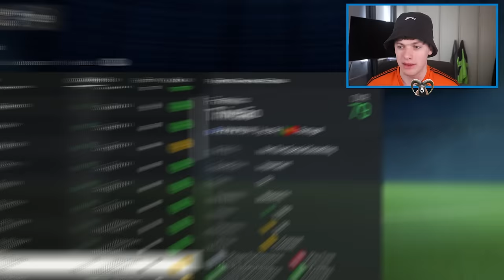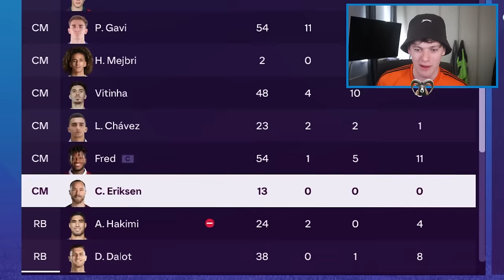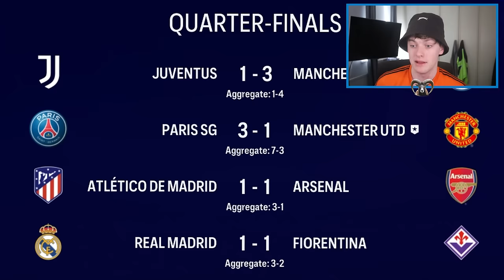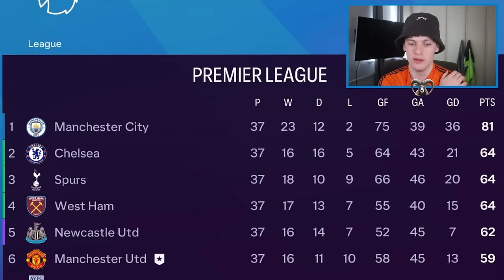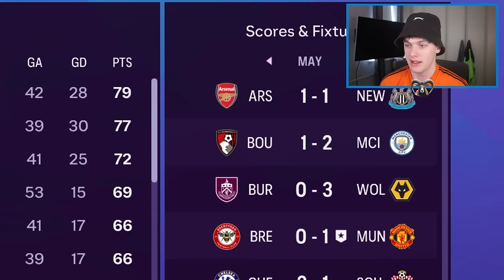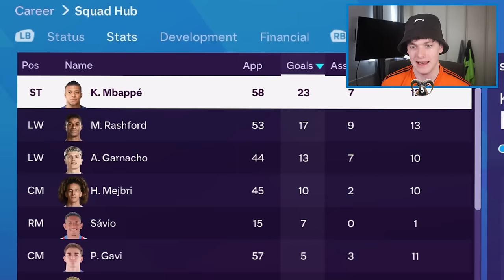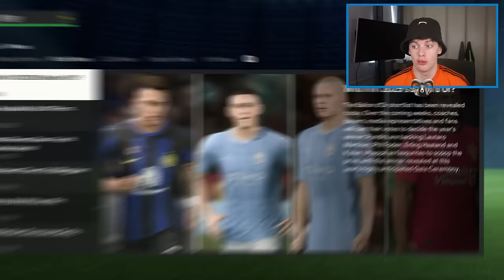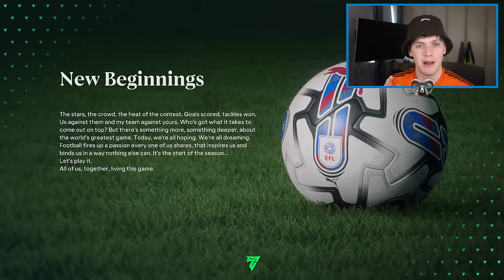I Gave Mbappé Ronaldo's Career!